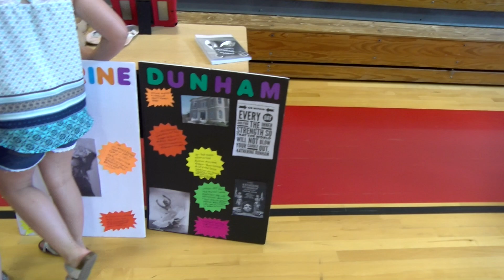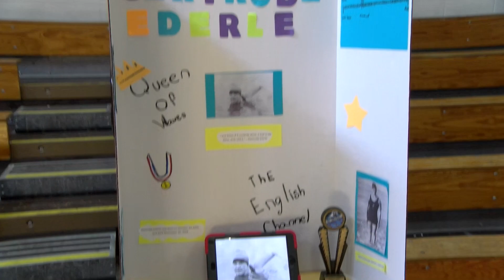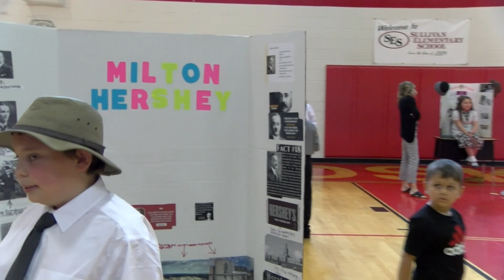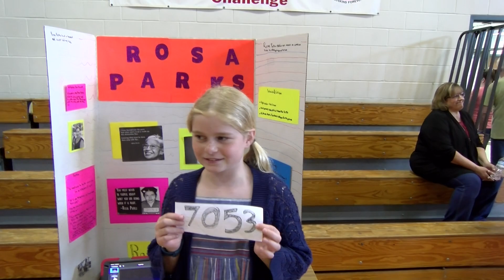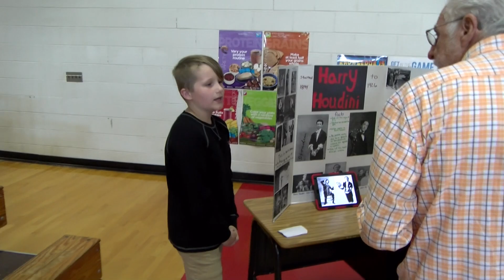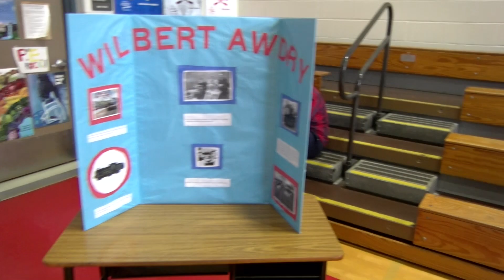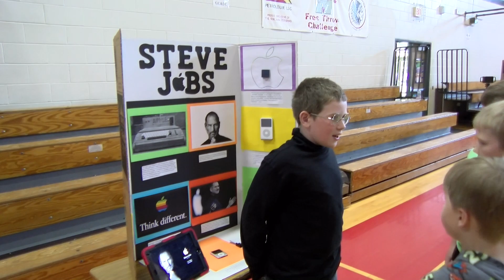2018 - 2019 Wax Museum AM and PM Sessions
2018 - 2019 Wax Museum AM and PM Sessions